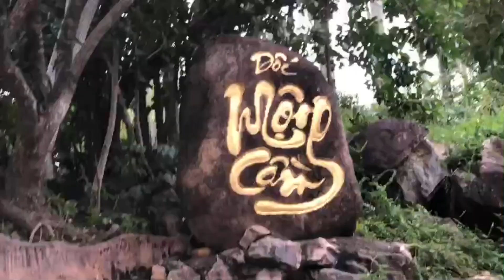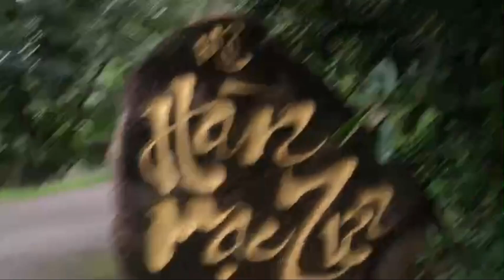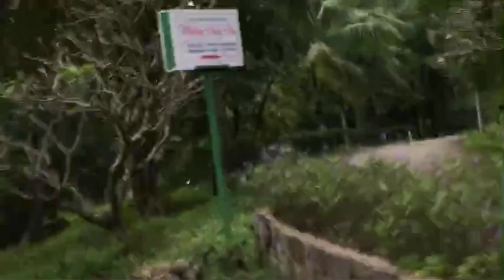Dốc Mộng Cầm Đường Lên Mộ Hàn Mạc Tử